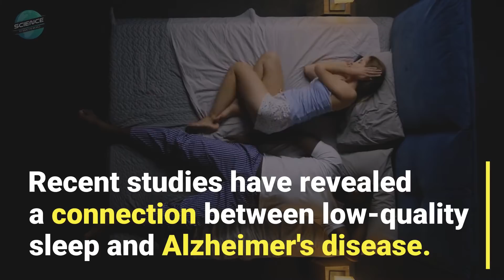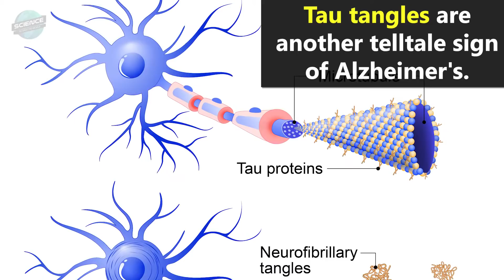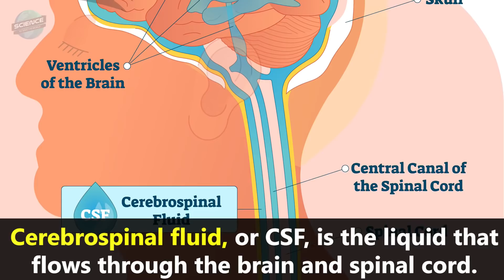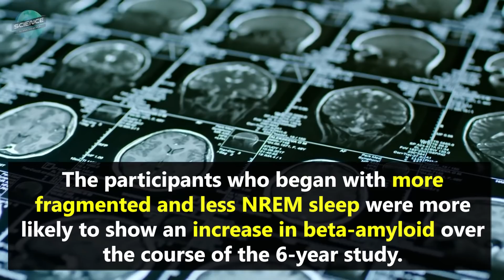Can a Good Night’s Sleep Protect You From Alzheimer's?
Could good sleep prevent Alzheimer’s disease? Recent studies have shown a direct correlation between poor sleep and the build-up of amyloid plaques, which are a well-known indicator of this notorious malady. Learn how we can work together to fight Alzheimer's with sleep.

To help in the fight against Alzheimer’s, please go to:
Alz.org

DESCRIPTION
Sleep has long been a mysterious process.  Modern science is finally beginning to shed light on its importance to human health. Recent studies have revealed a connection between low-quality sleep and Alzheimer's disease. Can a good night's sleep help protect you from Alzheimer's?

Alzheimer's disease is a chronic neurodegenerative disease affecting about 50 million people worldwide. It primarily affects memory and causes rapid cognitive decline. The cause of most Alzheimer's cases is still poorly understood. Research has shown that genetics plays a part, but that's not all.

Current dominant theories center around amyloid and tau build-ups in the brain. Amyloid proteins accumulate daily in the brain and are thought to be a waste product formed when brain cells called neurons communicate. In the brains of Alzheimer's patients, these proteins form plaques that build up in the spaces between neurons, impeding biochemical communication. But not everyone with amyloid plaques will end up with Alzheimer's, which complicates our understanding.

Tau tangles are another telltale sign of Alzheimer's. Tau is a protein that can also build up in the brain from abnormalities, forming tangles inside the neurons. These tangles lead to decreased communication with other neurons and eventually to the death of the neurons themselves. While Alzheimers may have multiple causes, one correlation is becoming clearer with every study. Deep non-REM sleep has recently been shown to flush the brain of beta-amyloid plaques.

Sleep is divided into multiple stages and alternates between non-rapid eye movement (NREM) sleep and rapid eye movement (REM) sleep. NREM sleep is predominant in the first part of the night and is important for forming long-term memories. REM sleep occurs later in the night and is when most of our dreams take place. Cerebrospinal fluid, or CSF, is the liquid that flows through the brain and spinal cord. This salty solution helps to clean out amyloid.

During deep sleep, large, slow waves occur roughly once every 20 seconds, washing CSF through the brain. These waves are rather like the oscillations of a very slow washing machine. Recent findings have shown that a wave of electrical activity in the neurons precedes each wave of CSF. The fluid wave always seems to follow the electric wave by a few seconds.

People with Alzheimer's disease have fewer, smaller electrophysiological slow waves. Knowing this, scientists are looking for ways to induce the slow waves of deep sleep using electrical brain stimulation. There's also some evidence that rhythmic acoustical sounds can increase slow waves.
A recent study from UC Berkeley provides more evidence that sleep quality and the build-up of beta-amyloid are correlated. The Berkeley study followed the sleep patterns of 32 healthy older adults, matching them with the amount of beta-amyloid build-up in their brains.

The participants who began with more fragmented and less NREM sleep were most likely to show an increase in beta-amyloid over the course of the 6 year study. The researchers were able to accurately forecast the increase in beta-amyloid plaques. Therefore, sleep quality may be one of the most reliable indicators of potential Alzheimer's disease. Currently, it is still unclear if poor sleep is causing the amyloid and tau build up, if Alzheimer's itself triggers poor sleep, or if it's a vicious cycle.

While research continues, getting more quality sleep may be the most simple, straightforward way to prevent or delay Alzheimer's disease. You can find links to better sleep tips in the description below. To help in the fight against Alzheimer's to further scientific understanding, please visit the links above!